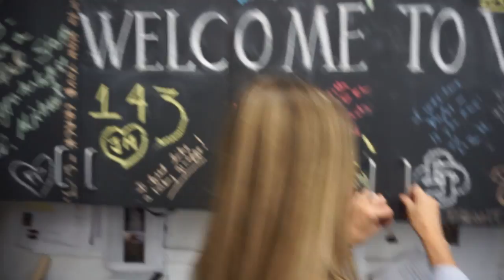The Nordstrom Shopping Experience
So I decided to swing by Nordstrom one fine day, to find a pair of shorts to go with a navy blazer I was intending on wearing for a big event for TBBO. Here is my experience with finding the right pair.